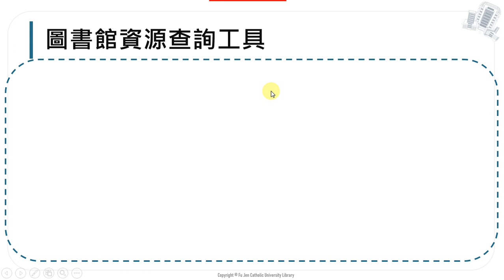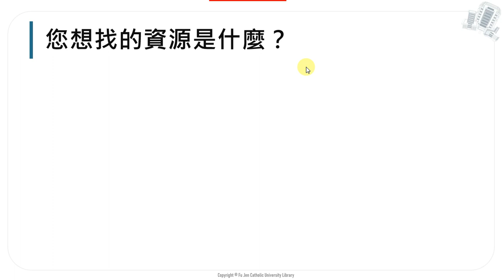第三部分 館藏資源介紹 - 館藏資源、查詢工具介紹